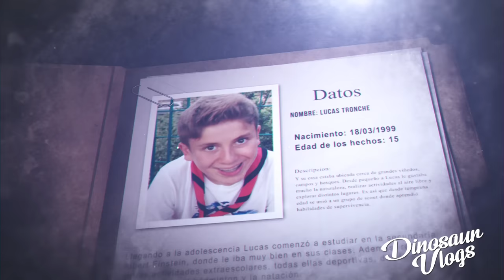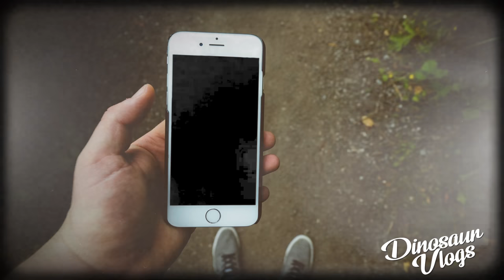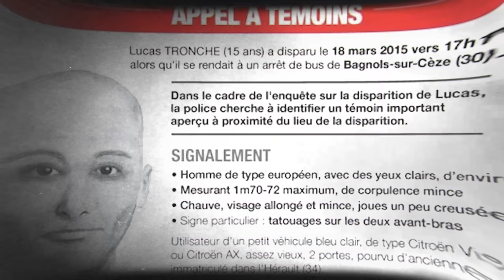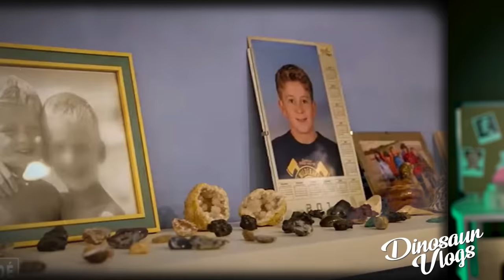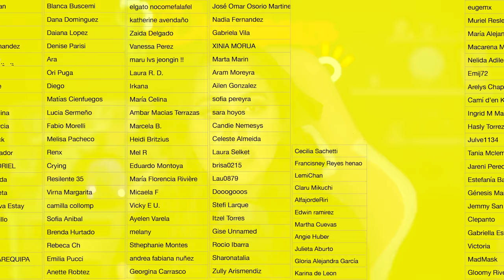¿Dónde está Lucas Tronche?